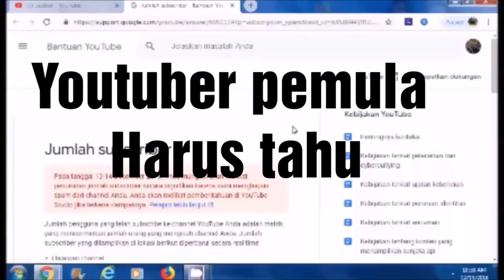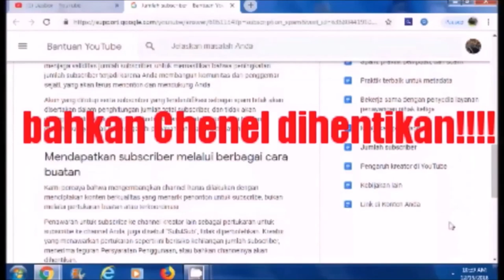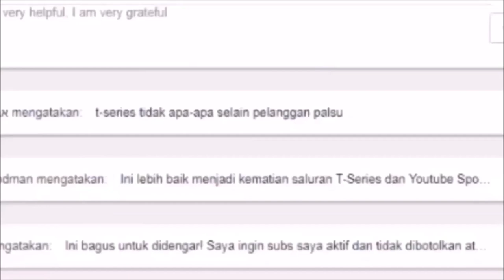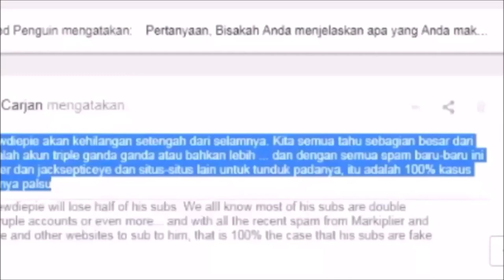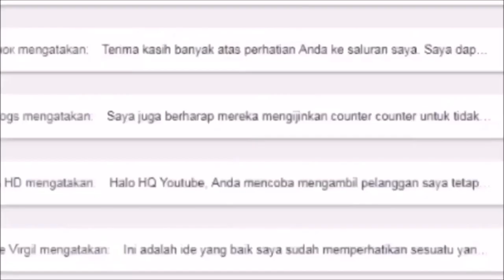Pernah Mengalami Penurunan Jumlah Subscribe